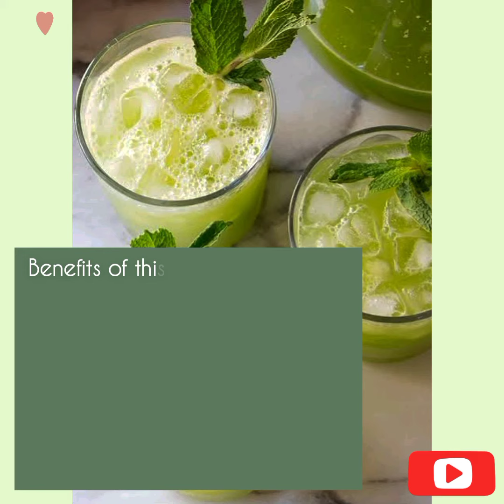Drink This For Glowing Skin | 30 Days Challenge ✨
magical drink for glowing skin,
magical drink for whitening glowing skin by noor ali,
magical drink to improve eyesight glowing skin and weight loss,
skin glowing morning drink,
how to get glowing skin drink,
magical drink for skin whitening,
drink for skin glow,
face glowing morning drink,
glowing skin drink juice,
glowing and healthy skin drink,
healthy drink for skin glow,
beauty drink for glowing clear skin,
drink for beautiful skin,
juice for skin glowing,
juice to get glowing skin,
juice for healthy skin glow,
weight loss and skin glow smoothie,
weight loss and glowing skin drink,
best drink for skin glow,
skin glowing and anti-aging drink,
skin whitening drink 7 days,
vitamin c drink for skin,
healthy glowing skin drink,
juice to glow skin,
young skin drink,
how to get glowing skin by drinking juice,
5 natural skin glow drink healthy,
4 healthy skin glow juice,
5 juices for glowing skin,
juice for beautiful skin,
4 healthy juices for glowing skin